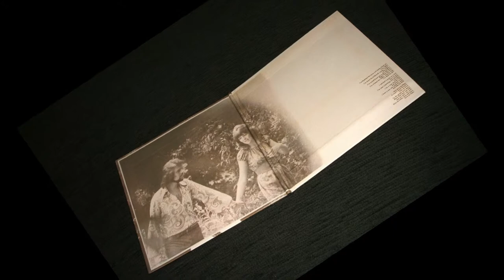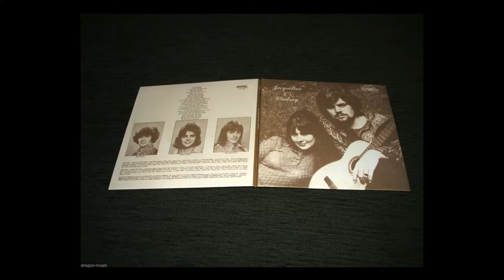GIVE ME EDEN - Jacqueline and Lindsay - Lindsay Thomas Morgan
This song reflects the 'Back to the Earth' movement, that we were all going through then. It coincided with me leaving the city and moving to the counrty. Featured on the "Jacqueline and Lindsay" vinyl album that we released in 1969. For a more fuller account of the recording of this album please visit my web